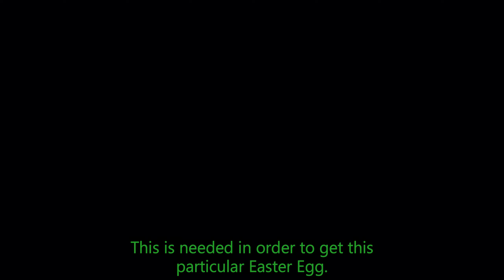Rabi-Ribi: How to get the 0% Easter Egg above the Exotic Laboratory entrance... [Easter Egg #26]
Skip to 7:00 for the Easter Egg... although because of the nature of this, you might not want to skip.
So this Easter Egg is possible but it needs a ton of glitches, having completed the game at least once (So you can use the v1.08 Hammer Roll option), and in general, I am not sure if it’s worth it.

And there is also the matter of if you care about the legitimacy of your runs and such, since this is obviously not intended.
Unlike some of the other Easter Eggs which may not be intended, you have to actually go out of your way and literally select an option that enables glitches for it to be possible. So in this aspect I would say this Easter Egg is obviously not legit; the others are more in a gray area in my opinion.

With that said, the entire process is quite cool, so it was still fun to do and document.
OBVIOUSLY not found by me. Actually I have no idea how people find this stuff, lol.